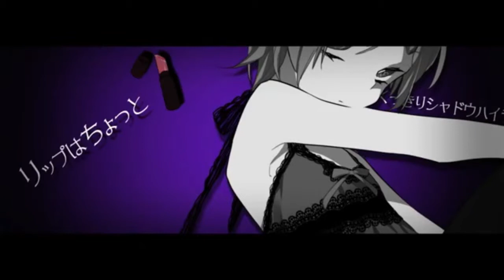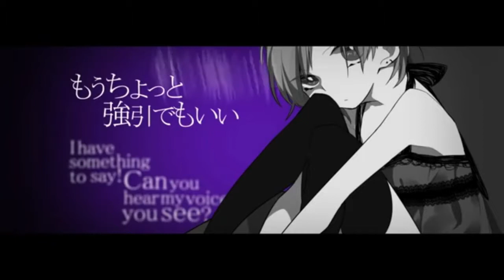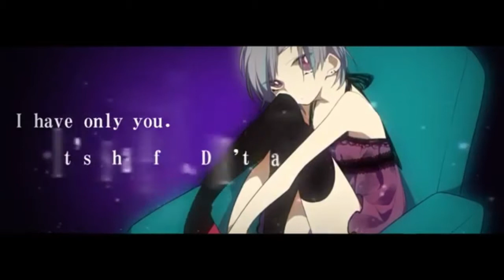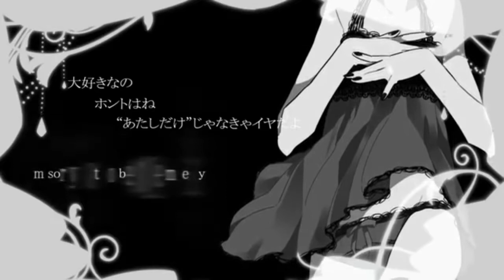Sky Nereid - Sweet Devil (REOL & Megurine Luka Mix)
The recording was made using free and open source software.
System: Manjaro
Program Daw: LMMS
Program Recording: Audacity / Ardour
Video Production Program: Kdenlive / Pitivi
Graphic Program: Gimp
Midi: M-Audio Oxygen 49